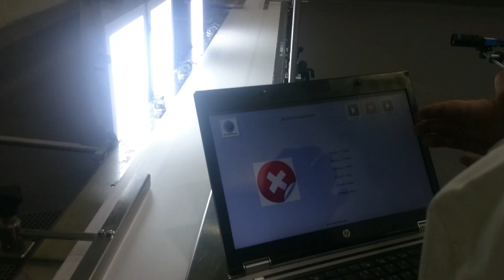sachet counting demo at factory